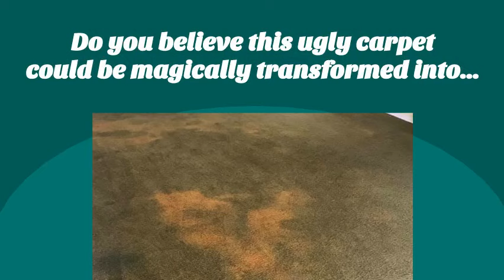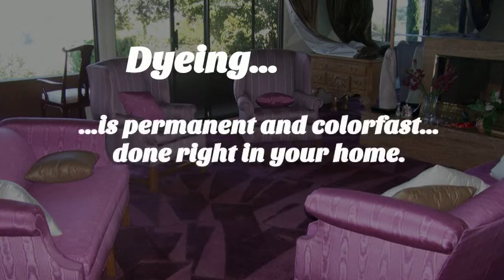Studio City CA Carpet Dyeing 800 789 5780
DyeMasters Carpet Dyeing is Southern California's original on-site carpet dyeing company that specializes in on-location carpet dyeing. Our specialty is in the area of carpet dyeing and carpet color Restoration. We are also experts in the repair of bleach and chemical spots. Carpet dyeing is a process that re-dyes wall-to-wall carpet on-location in homes, condos, apartments, offices, churches, schools, restaurants, boats, RVs, autos, etc.
Carpet Dyeing is an excellent way to give your carpet an affordable facelift. This service is a great alternative to costly carpet replacement, it is perfect for anywhere with a carpet!